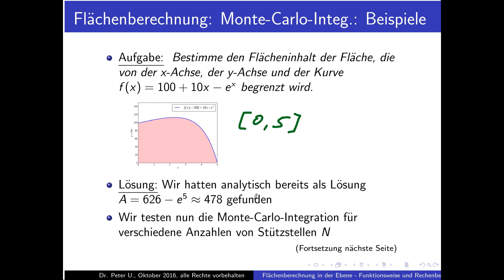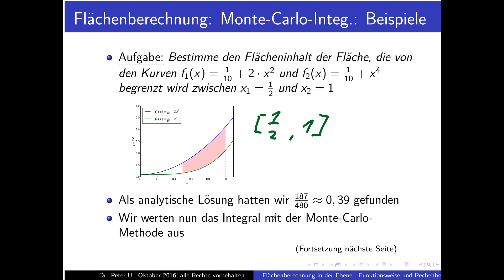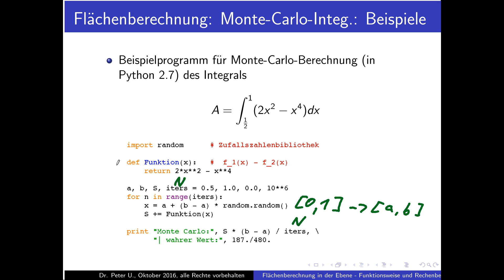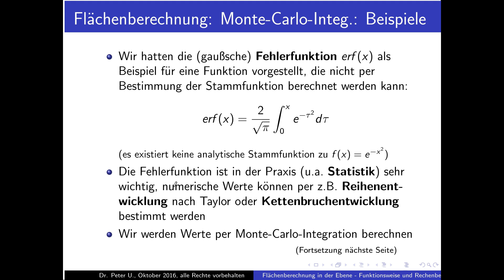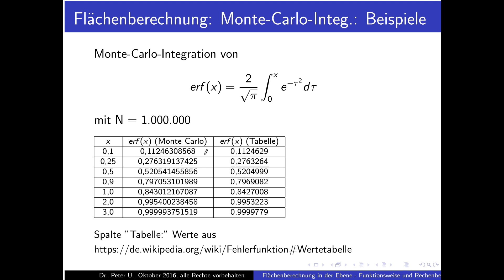Flächenberechnung Teil 23: Beispiele für Monte-Carlo-Integration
Teil 23 der Reihe über Flächeninhaltsberechnung in der Ebene: Beispiele für Monte-Carlo-Integration (numerische Integration)